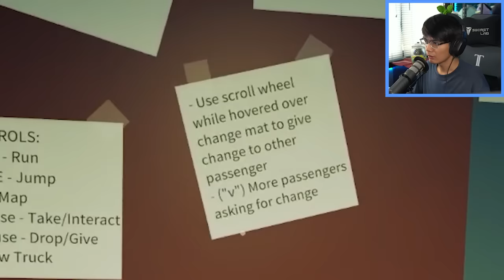So Naging Jeepney Driver Ako